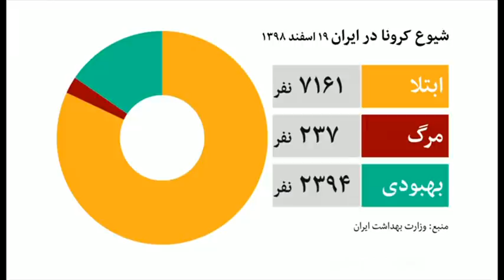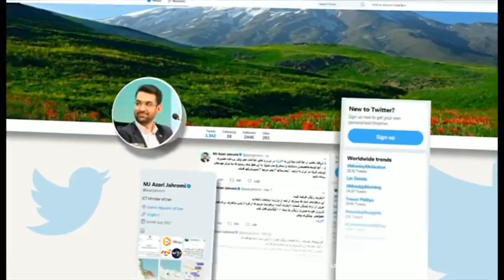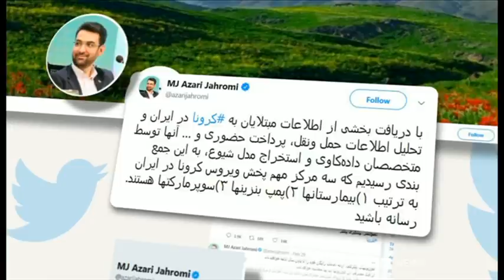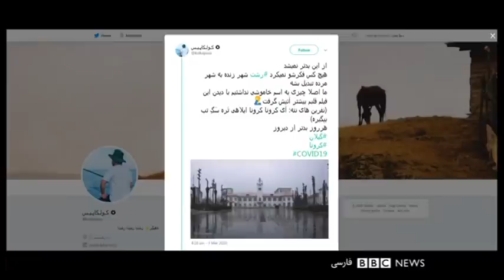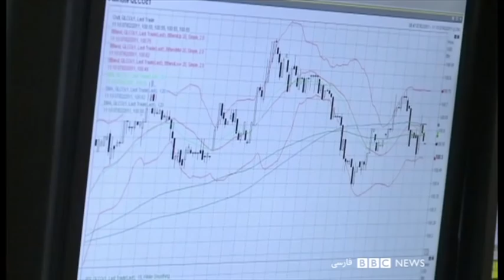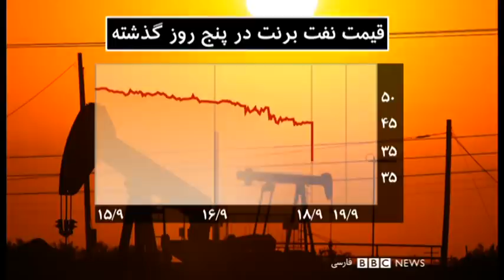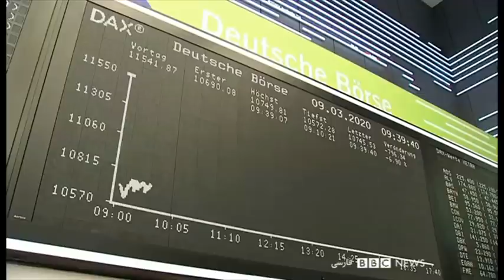دو تحلیف در یک روز: غنی در ارگ، عبدالله در سپیدار - ۶۰ دقیقه ۱۹ اسفند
در یک رخداد سیاسی نادر در افغانستان، دو مدعی ریاست جمهوری در یک زمان و در دو کاخ نزدیک به هم، مراسم تحلیف برگزار کردند، آنهم در میانه انفجارهایی که بر فضای هر دو اجتماع سایه انداخت. کمیسیون انتخابات سه هفته پیش اشرف غنی را برنده اعلام کرده بود. او در مقابل اعضای دادگاه عالی افغانستان و در حضور هیئتهای خارجی از جمله نمایندگان آمریکا سوگند ریاست جمهوری ادا کرد. عبدالله عبدالله که نتیجه انتخابات را قبول ندارد، در مقابل شماری از چهره های پر نفوذ سیاسی و در جمع هوادارانش همان متن را خواند. با این وصف، آینده این کشمکش چه می شود؟ چرا کار جمهوریت و دموکراسی در افغانستان به اینجا رسید؟

مصاحبه:
تمیم عاصی، رئیس موسسه جنگ و صلح
مهدی مهدوی آزاد، روزنامه نگار و تحلیلگر مسائل سیاسی ایران
سارا وخشوری، کارشناس نفت و انرژی و مدیر موسسه بین‌المللی انرژی اس‌وی‌بی
دکتر پریسا نظری، داروساز